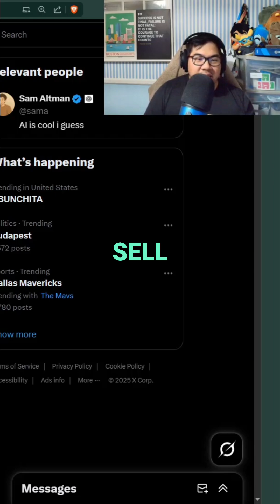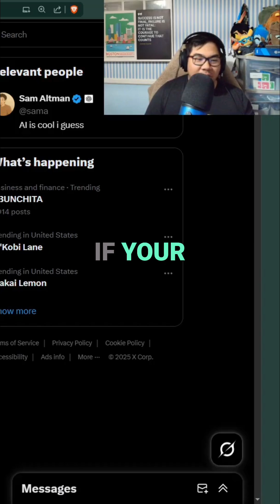Sam Altman's AI Compute Contradiction: Is It a Problem?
Sam Altman wants more compute, but he also wants to sell it? This video breaks down the apparent conflict in his recent statement. What's the real strategy?